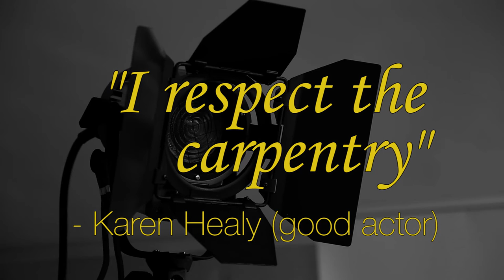Acting Insights with Karen Healy